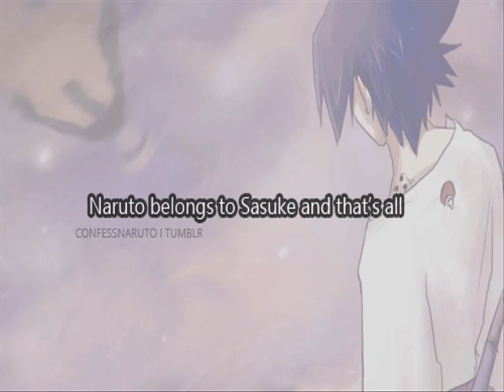SasuNaru Just Be Friends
Pictures From:Google